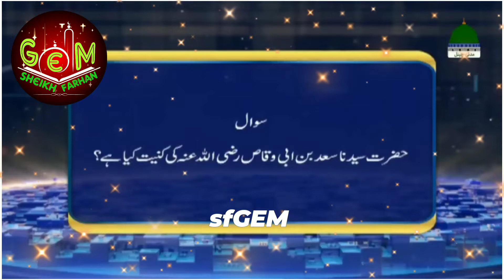Saad Bin Abi Waqqas رضي الله عنه Ki Kunniyat Kya Hai? | Zehni Azmaish Questions || sfGEM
🌿 Dawat-E-Islami 🌿